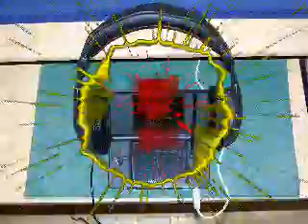Korg DS 10 The Nadz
My first effort on the DS-10.